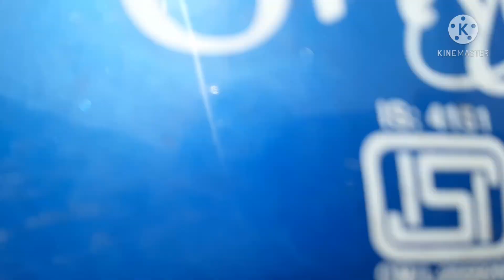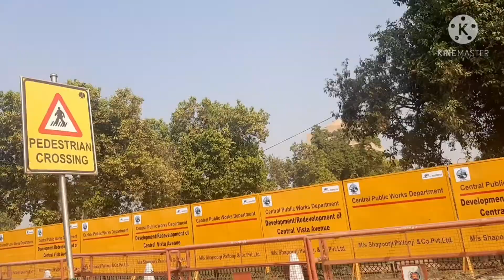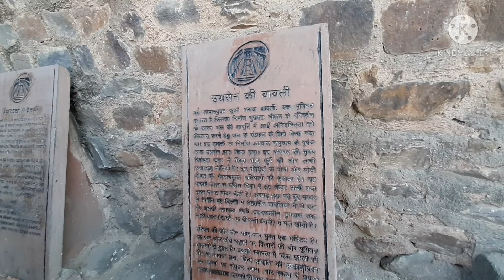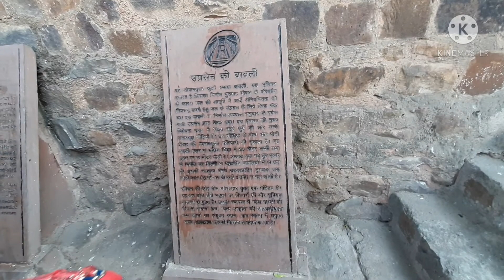सलमान खान और अमीर खान की फ़िल्म शूट लोकेसन ओर लोगो का लवर्स पॉइंट